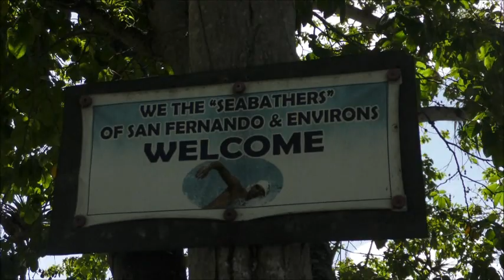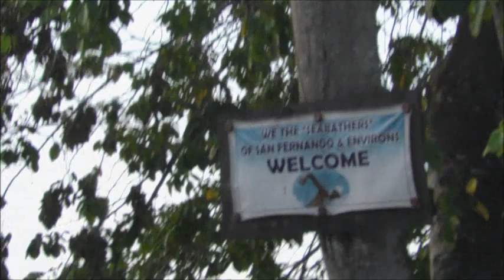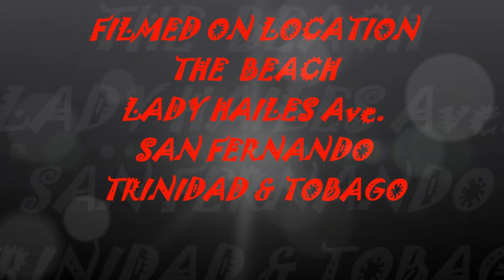KAYAKING AT LADY HAILES AVENUE BEACH FRONT SAN FERNANDO, TRINIDAD & TOBAGO 11,01,2019